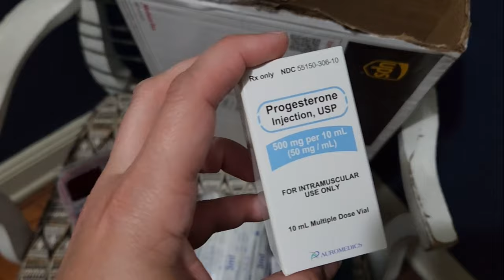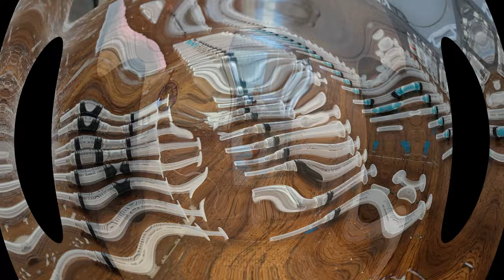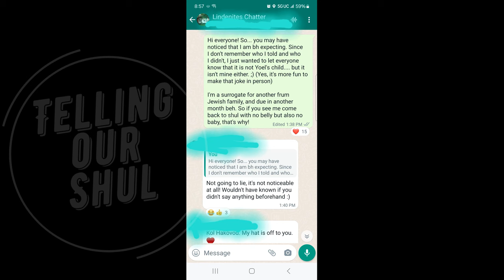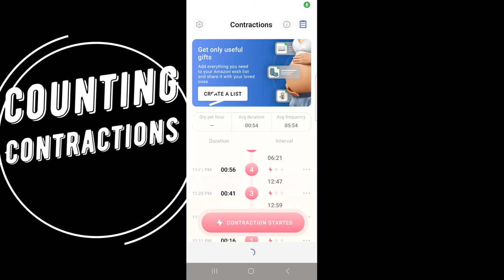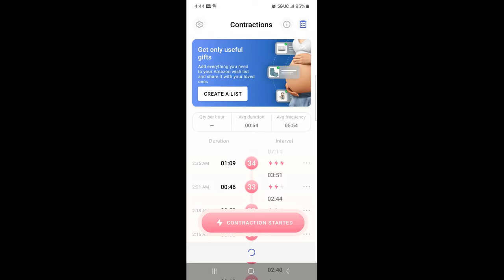Being an Orthodox Jewish (and Married!) Surrogate: A Vlog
Some things in life are so special, it's hard to find the words to talk about it.

Being a surrogate was one of those experiences.

It is hard to overstate how powerfully grateful I am that I got to do this amazing thing.

I figured some might be interested to hear about this in more detail, so I recorded videos throughout the process.

I particularly hope this is helpful for those who need a surrogate, and for those who might be inspired to offer of themselves to help others in this way.

Content:

00:00 Why I wanted to be a surrogate; the agency process
12:49 The contract
16:17 Waiting for my period
17:35 First base ultrasound
19:39 How our kids feel
23:48 First estrogen injection
24:34 Second base ultrasound
24:53 First progesterone injection
27:38 Implantation
30:28 Pregnant!
32:04 First ultrasound
32:49 Second ultrasound
33:28 First midwife visit
35:58 All the needles
37:46 Maternal fetal specialist
39:14 Midwife visit: 25 weeks
40:28 Fetal echo, acid reflux, 3D ultrasound: 28 weeks
42:04 Public reception: 30 weeks
44:39 Non-stress test: 36 weeks
47:41 Birth plan: 38 weeks
50:19 Due date!
53:35 Husband's thoughts
55:54 Membrane sweep #1: 41 weeks
59:24 Membrane sweep #2: 41.5 weeks
01:02:52 Headed to the birth center
01:04:52 Birth story
01:33:55 Even more birth story, and final thoughts